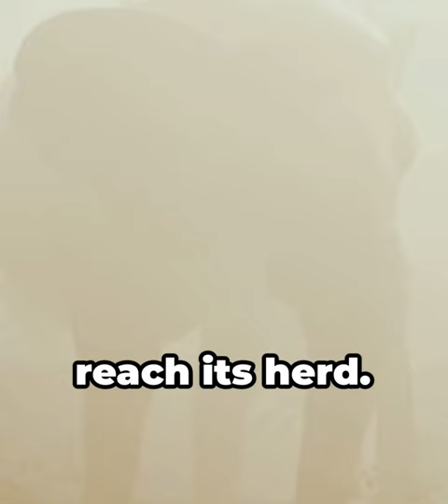Elephant infrasound: The long distance